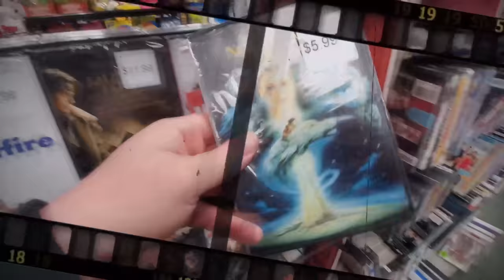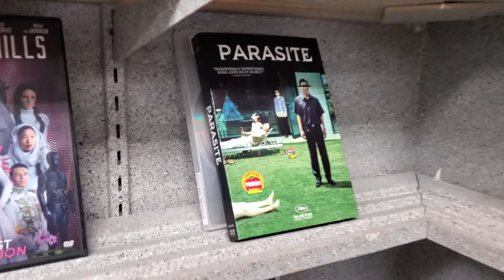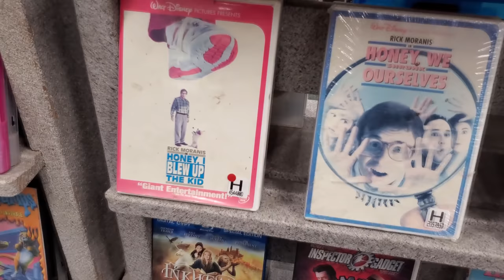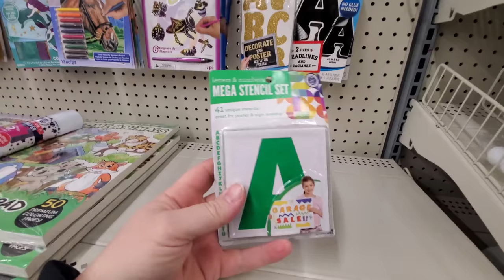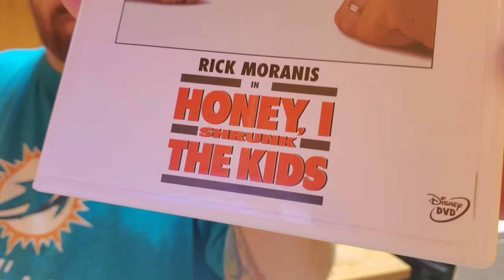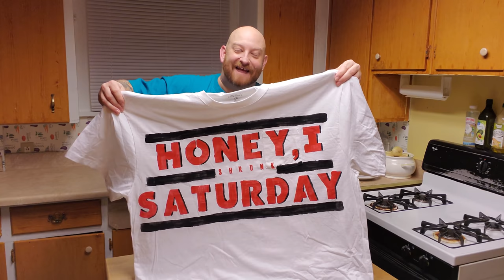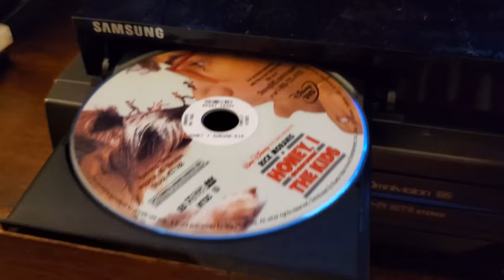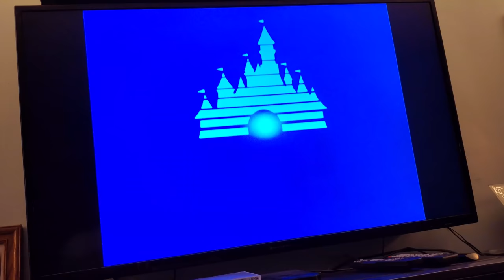HONEY I SHRUNK THE BAGEL DOGS! Saturday Night Snack and a Movie episode 3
YES! It's SATURDAY NIGHT! Watch the new episode then head out to get a movie and snacks for your own movie night, and post pics on the facebook page, That Nate Guys and Gals!
Paul Unser